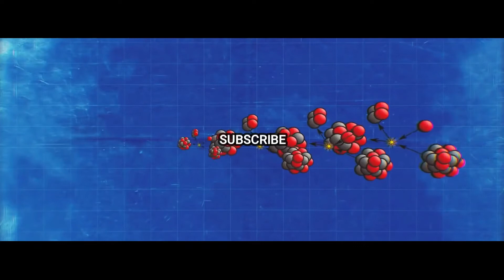Most Dangerous Experiment Of Science In Hindi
A few of the most dangerous experiments were created by scientists who had no idea how dangerous they really were... and in some cases, we still have no idea. Here are the top five most dangerous experiments ever performed.

✳️(Copyright) Disclaimer✳️ 🧠 Science Research in video are mine, But always Double-Check Facts & your Decisions. space - universe Tv India is not responsible for any error/negative outcome. ☑️ Being a YouTube's Content Creator & Hardworking Disciplined YouTuber, I fully understand and respect YouTube Guidelines & other's Intellectual Properties/Copyrights. ✍️ Still, if any of my content, which you believe, hurts your rights, then let me know.